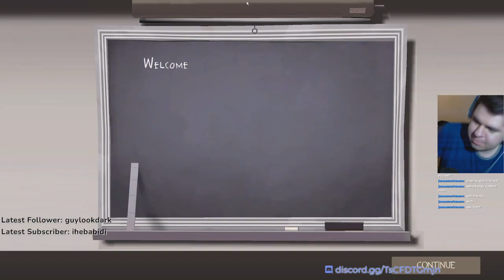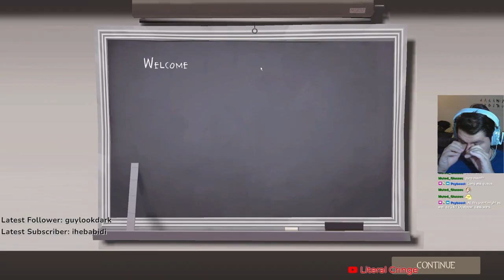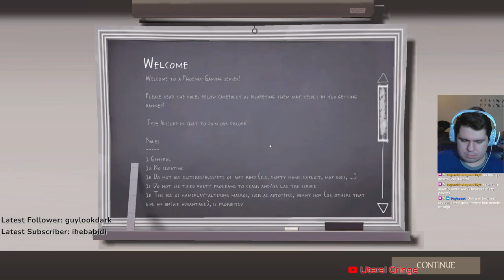Suddenly! It's TF2 w/ lexplayesgame - Team Fortress 2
Time for our weekly collab stream! Playing some TF2 with lex, we sort of go all over the place.